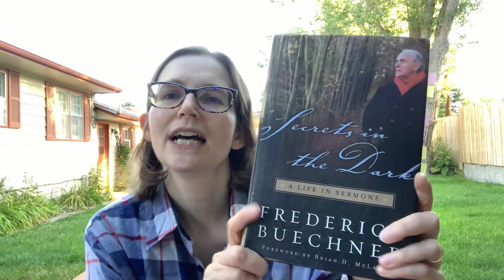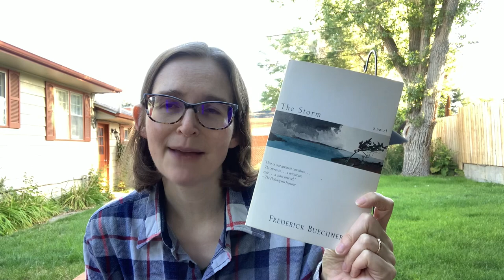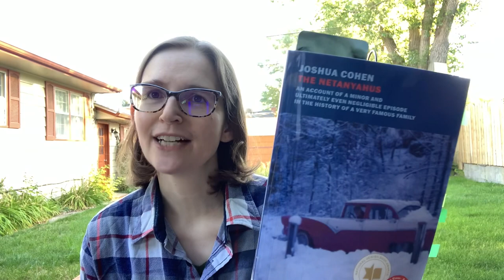Saturday Reads: Remembering Buechner and Reflections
Hello Booktube! What are you reading this weekend? Do you have any special plans for the weekend? Don't feel comfortable leaving a comment? I really love connecting to the people who watch this channel, and I do what I can to make the Comments section a safe space.

Booktubers mentioned:
Kim @MIDDLEoftheBookMARCH
Gina @GinaStanyerBooks
Nathan Foung

Books mentioned:
Secrets in the Dark: A Life in Sermons by Frederick Buechner
The Storm by Frederick Buechner
Now in November by Josephine Johnson
The Painted Drum by Louise Erdrich
The Netanyahus: An Account of a Minor and Ultimately Negligible Episode in the History of a Very Famous Family by Joshua Cohen